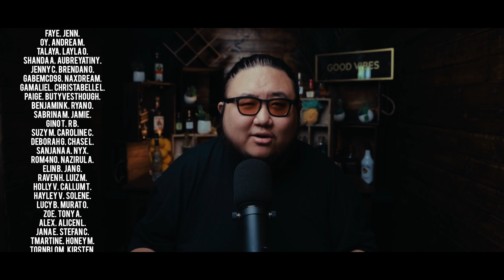The Kulture Study: SoRi × Folded Dragons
FOT MEDIA
89114